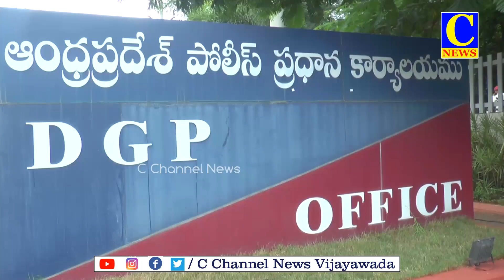09 09 2023 EVENING NEWS PART 1